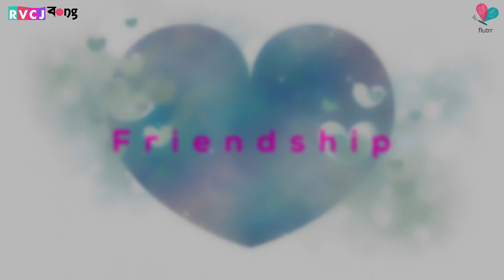ইতি তোমার Valentine | Official Trailer | RVCJ Bong | RVCJ Media| Bengali Web Series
A romantic love story that talks about friendship, first love, family support, and college life that everyone can relate to. This web series tells the story of a teenage girl Aisha, who lives with her Dadu and is focused to become a great doctor. How she is supported by her best friend to find the true love of her life.
Watch new episodes of RVCJ Bong Originals "Iti Tomar Valentine" from 14th FEB 2022 only on RVCJ Bong.
Liked the Video?? Give the Video THUMBS UP!!
Cast: SAYANTA MODAK , MOHOR DUTTA , BARBIE SINGH , KAUSHIK SEAL , JAYNATA BANERJEE , JOGOMAYA BASU , RIA DAS
An RVCJ Bong series in association with flutrr app.
Download World’s First Multilingual, Safe and Inclusive Dating App based on Passion